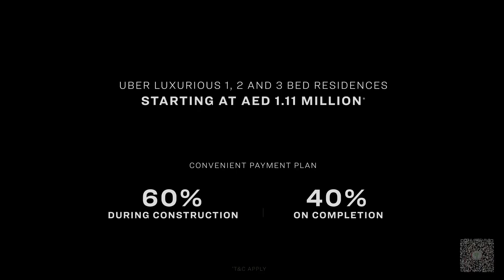SOBHA SELENE BEACHFRONT RESIDENCES AT SINIYA ISLANDS UAQ -2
SOBHA SELENE BEACHFRONT RESIDENCES AT SINIYA ISLANDS UAQ